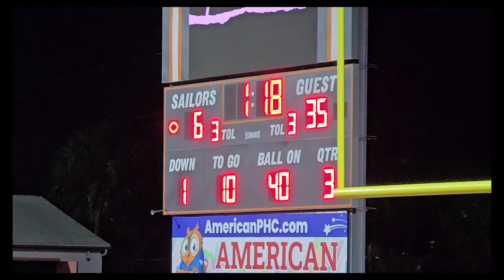riverview rams vs sarasota sailors 2024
highlights oct 7 2024 ramsv sailors